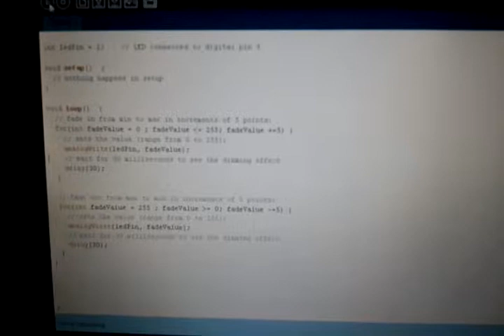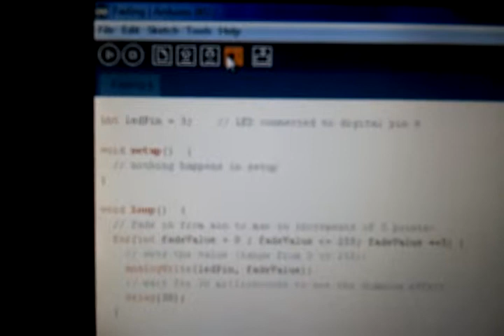Arduino Fading LED